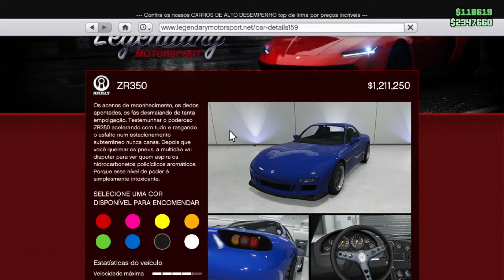Dom, Mazda RX7: Fast & Furious - GTA Online, Los Santos Tuners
TOP DOADOR: Opincha 47,99€,
DOADORES: JOTHACORE 40€, itsnotmily 36.13€, Ryce 20€, Richard Cabral 17.00€, MBodmer 3.00€, Texudao538-_-Gamer 3.00€,  BOMBAS CHANNEL 2€, DjBozy 1€, Tiago Novo 1€, lus1t4n0 1€,

►I:D PSN
TitoSantos77YT
► Tuning Nation Portugal: